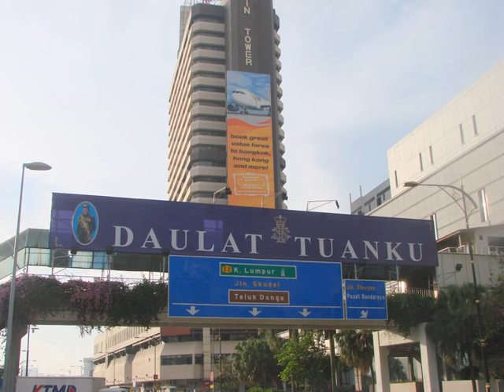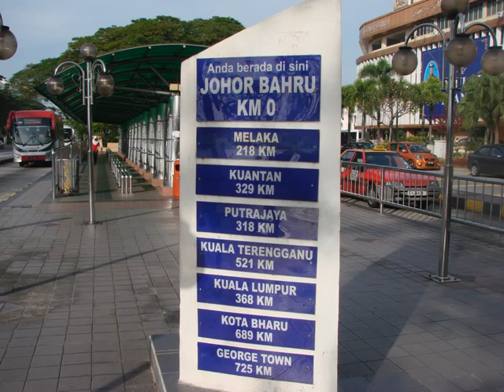Visiting Johor Baru (Tanjung Puteri)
Stayed here from 1968 till 1986.